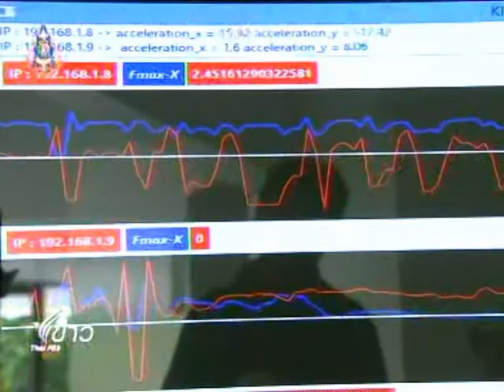งานสืบสานวัฒนธรรมลอยลมครั้งแรกของโลก ติดเซ็นเซอร์-บนว่าวจุฬา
คณะวิศวกรรมศาสตร์ สถาบันเทคโนโลยีพระจอมเกล้าเจ้าคุณทหารลาดกระบัง (สจล.)  โดย ศาสตราจารย์ ดร.สุชัชวีร์ สุวรรณสวัสดิ์  ร่วมกับสมาคมว่าวไทย และสมาคมนักบินว่าวแห่งประเทสไทย จัด"'งานสืบสานศิลปวัฒนธรรมว่าวไทยสู่อาเซียน ... เทิดไท้องค์ราชินี" พร้อมให้ความรู้แก่เยาวชนเกี่ยวกับวิศวกรรมศาสตร์เชิงโครงสร้างของว่าว จัดประกวดระบายสีบนว่าววันแม่แห่งชาติ และนำว่าวไทยและอาเซียนขึ้นสู่ท้องฟ้า และมีการติดเซ็นเซอร์กับว่าวจุฬาเพื่อตรวจจับความเร็ว สามารถวัดความเร็วความเร่งของวัตถุได้ ซึ่งในอนาคตสามารถนำเทคโนโลยีนี้ไปประยุกต์ใช้กันอื่นๆได้ เช่น การวิเคราะห์การเคลื่อนที่ของนักกีฬา

PR AGENCY :บ.เบรนเอเซีย คอมมิวนิเคชั่น (BrainAsia Communication)